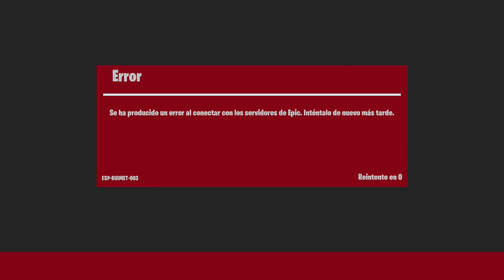Fortnite se ha caido...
Fortnite cayó

¡Sígueme!